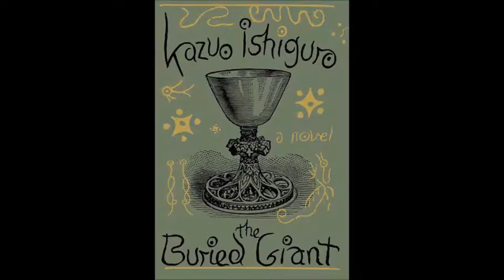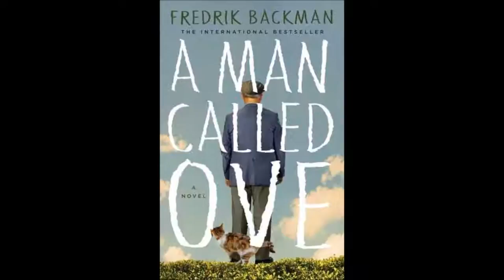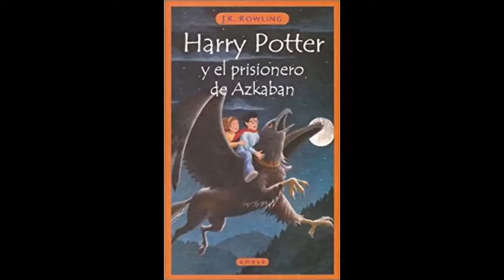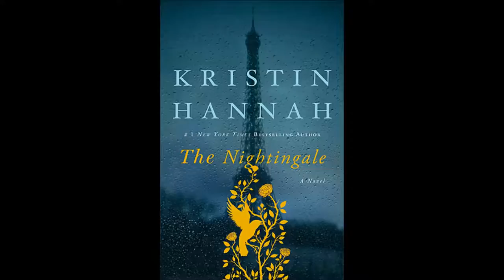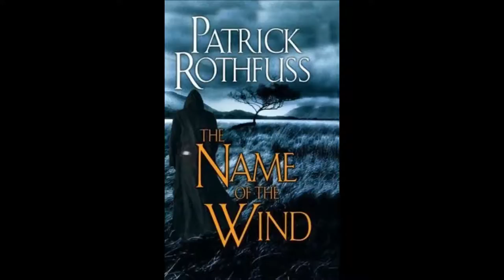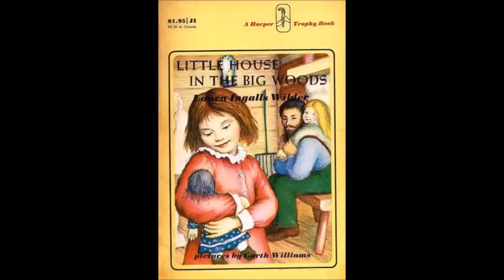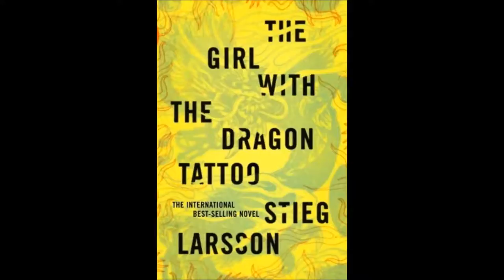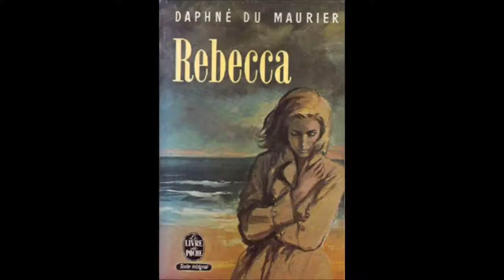The Overdue Podcast Episode 7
Our special guest today is librarian Erika Linzner. Today we’re going to check in with everyone and see how their summer reading is going. We’ll also have some interviews with some of our staff and students on what they’re reading or what they plan to read this summer. We’ll also have Waiting in Westeros, Trivial Observations with Mark, and our Anything Goes Recommendations.